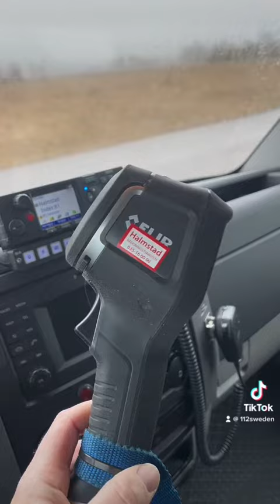Vad innehåller våran FIP (första insats person) brandbil?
Som brandman i en FIP brandbil är man först på plats på alla möjliga olika larm. (Oftast ensam). Därav innehåller brandbilen väldigt mycket olika saker. Allt från skärsläckare till defibrillator. Att vara brandman är ett roligt och mycket varierande jobb. ❤️